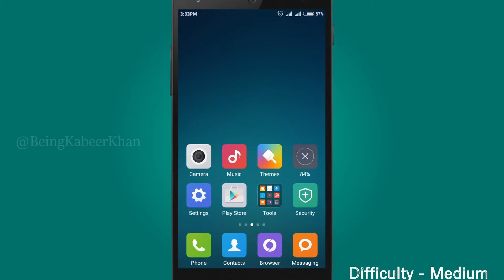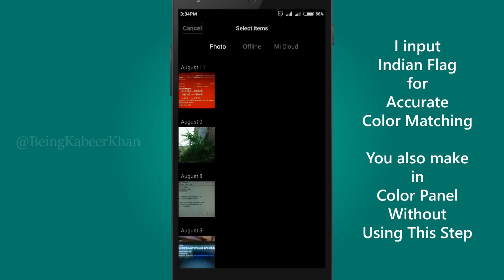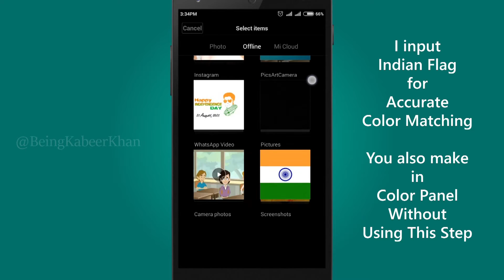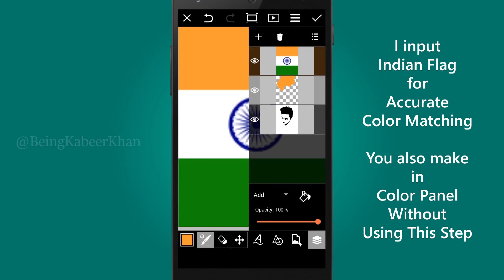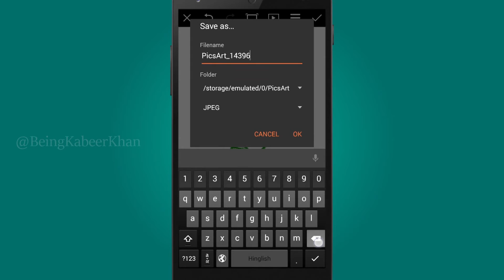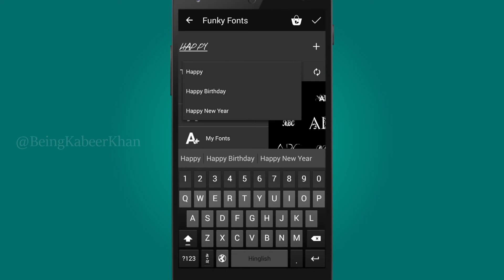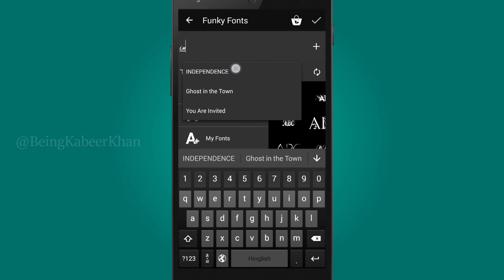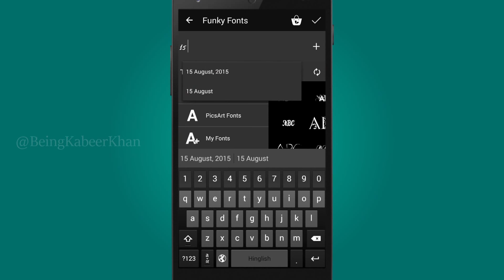How to : Paint Effect in PicsArt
Create Paint Effect on Photo.
Follow Step by Step this Video.

Black and white Effect on Image
Paint Effect on Image
Input Text on Image
Change Color of Text
Mixing Color Text
Add Image on Image
Brush Technic